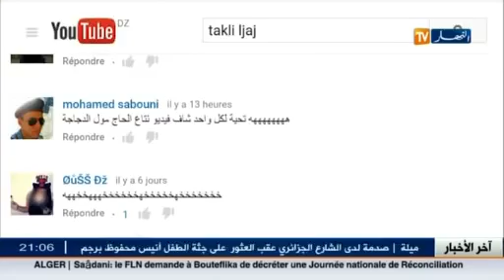الشيخ بن عمر صاحب فيديوتاكلي الجاج الشائع ماخرا .....كل التقدير لك.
قناة اسلامية متعددة المضمون ستكون مفيدة ان شاء الله
السلام عليكم. مدونتي من هنا ننتظر 5 تواني ة و نضغط skip add لا تهتم للنوافذ المنبثقة الاخرئ يمكنك ان تخرج منها.